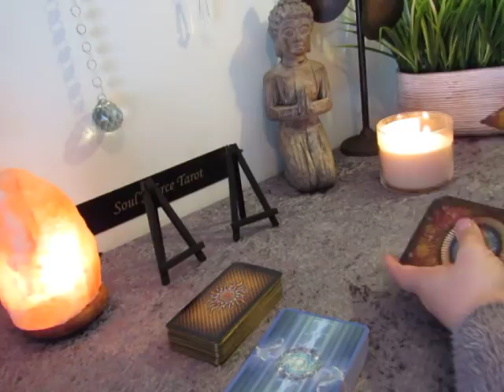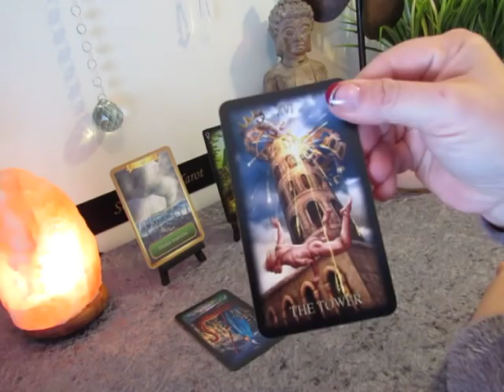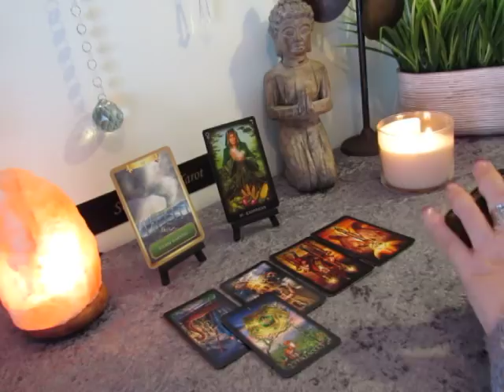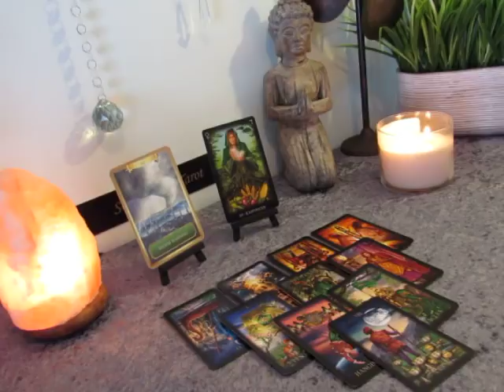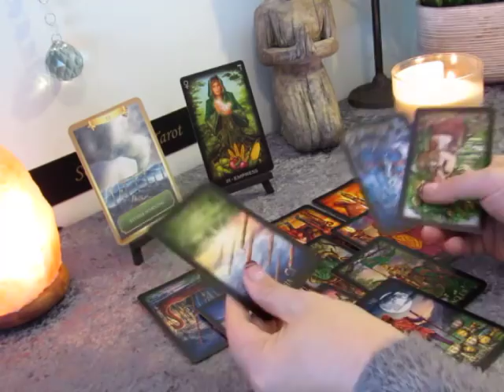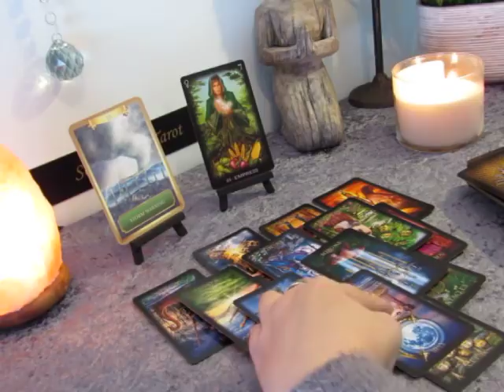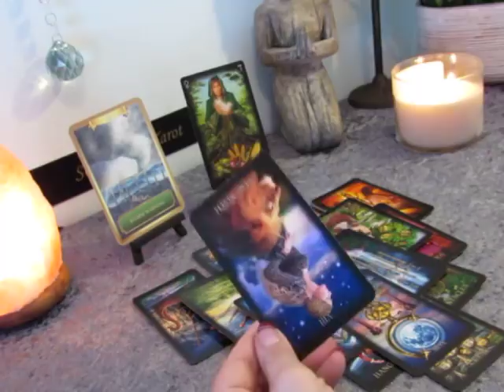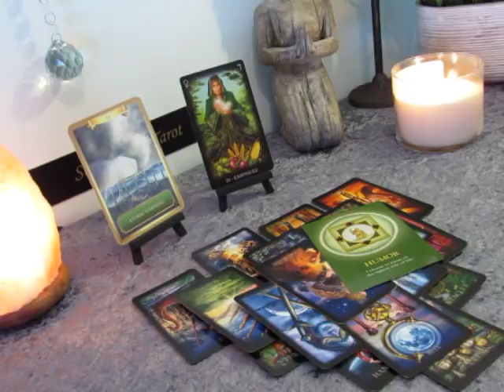~Leo March 2019~Whoa, Whoa, Whoa...Hold Up~Leo Tarot Reading March 2019